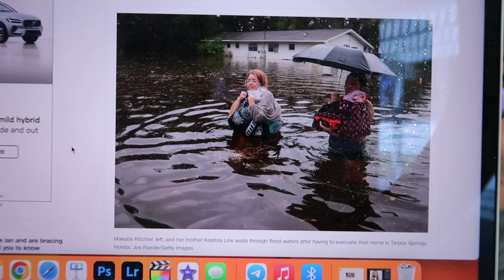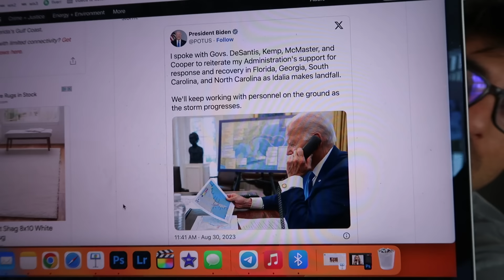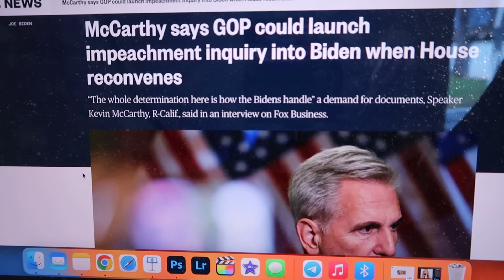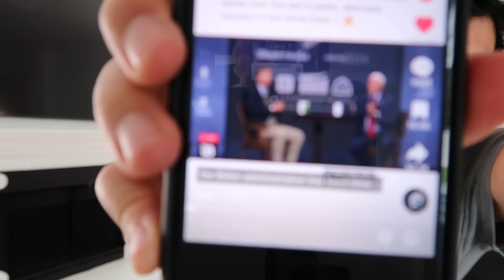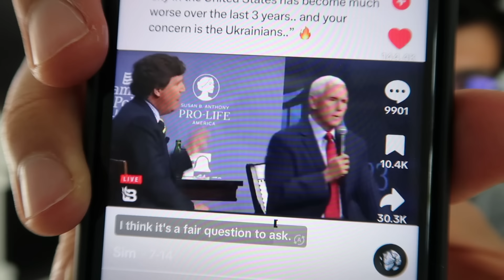BREAKING: STATE OF EMERGENCY DECLARED!!!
Christian Clothing Store Coming October 1st!